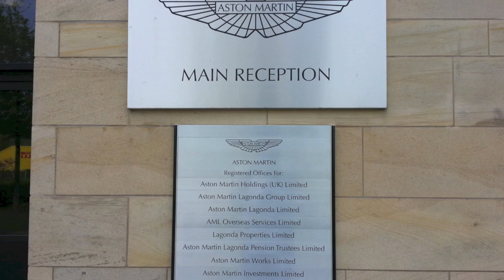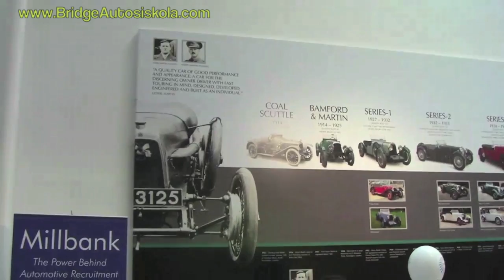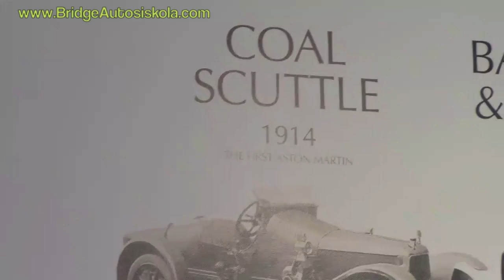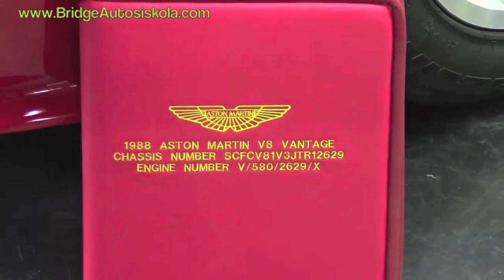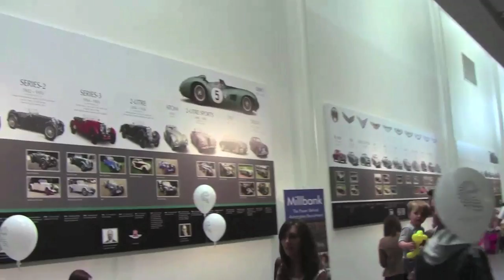Exkluzív Aston Martin Gyárlátogatás a 100 Éves Évfordulón Hogyan Készül Kézzel Angliaban Gaydonban